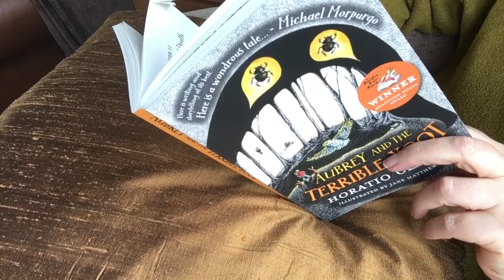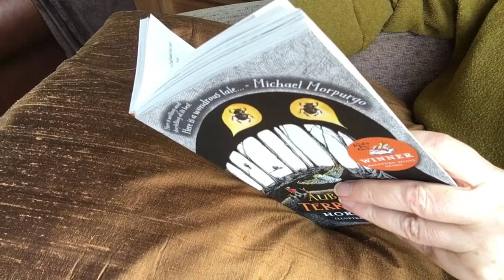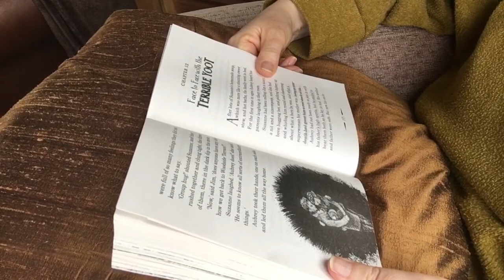Chapter 11 Aubrey and the Terrible Yoot